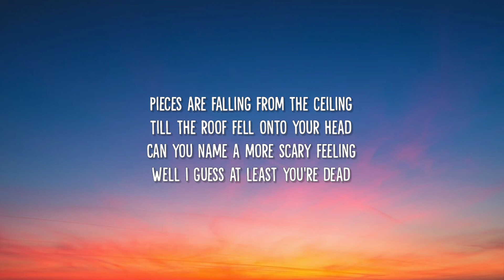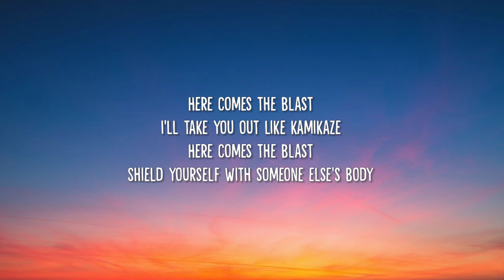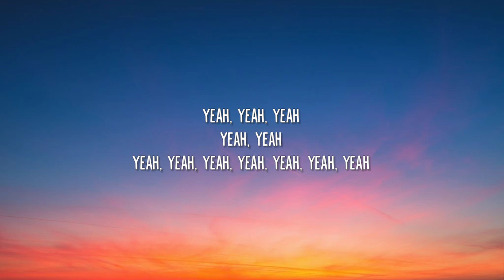Oliver Tree - The Exploding Man (Lyrics)